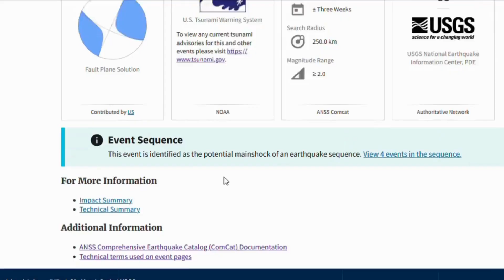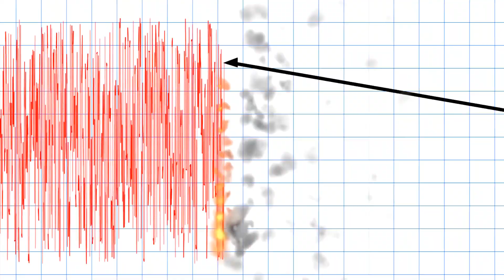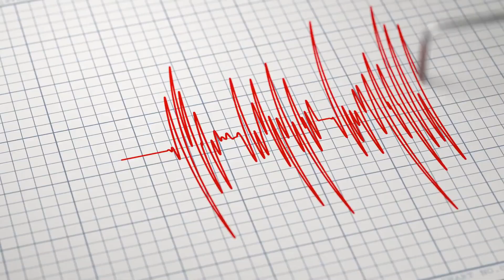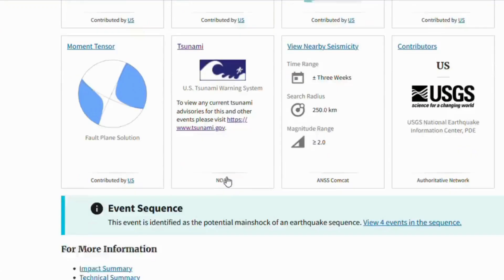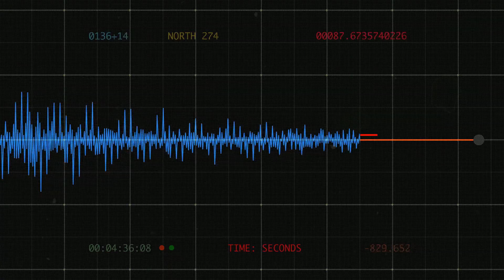USGS Red Alert: Overdue West Coast Faults All Showing Dangerous Stress Signs!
Something strange is happening beneath America’s western edge. For the past month alone, over four thousand and two hundred earthquakes have rattled the continental United States, from tiny tremors under Nevada deserts to sharp jolts in Oklahoma’s fracking zones. Yet, amid this nationwide rumble, the West Coast, the very heart of seismic legend, remains hauntingly quiet. The San Andreas, the Cascadia Subduction Zone, the Hayward Fault, all sleeping. Or pretending to.